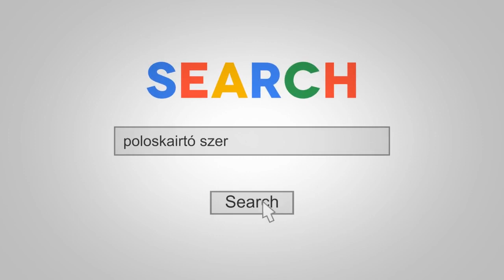Poloska Irtó Spray - Brutál Poloska Irtó Szer - Poloskairtó FAGYASZTÓ Spray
A FREEZBUG spray azonnal lefagyaszt -45 °C-ra valamennyi rovart, például zöld poloskát, ázsiai poloskát, ágyi poloskát, pókot, skorpiót, csótányt, százlábút, pikkelykét, darazsat, hangyát és más mászó és repülő rovart. A megfagyott rovarok minden probléma nélkül eltávolíthatók.A FREEZBUG alkalmas beltéri és kültéri használatra (például hálószobában, konyhában, szalonokban és kertekben), ha nem akar rovarirtókat használni.

Ultra Hatásos poloska irtó szer, poloska irtó spray.

FELHASZNÁLÁS MÓDJA: Irányítsa a szórófejet a célpont felé körülbelül 20 cm távolságról, adagolja 4-5 másodpercig a terméket. Az adagolást végezze úgy, hogy ne okozza a rovar erőszakos elmozdulását. A hatás azonnali.
poloskairtó spray